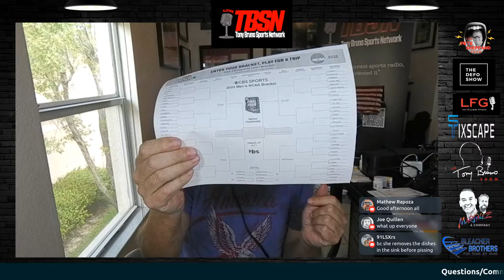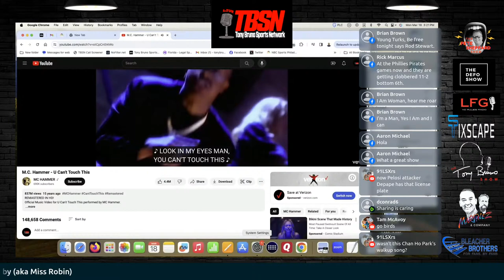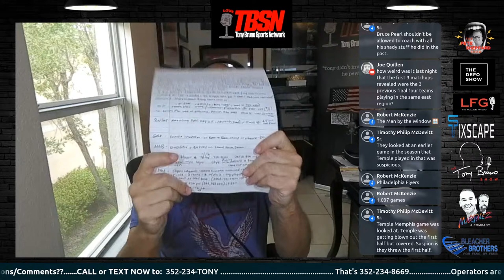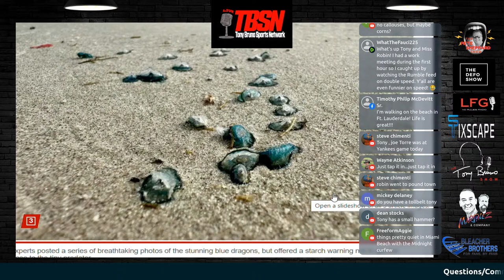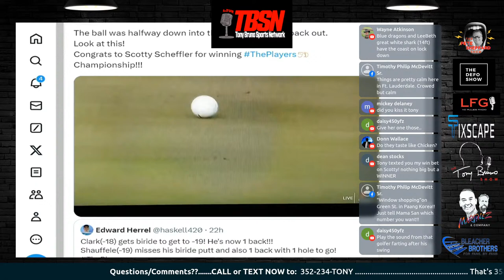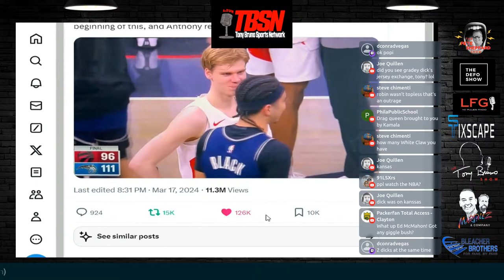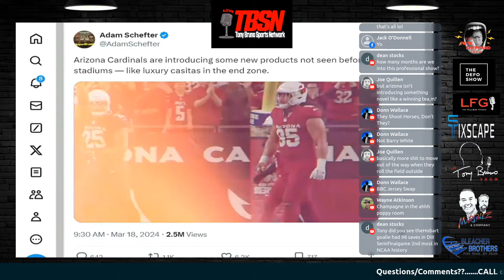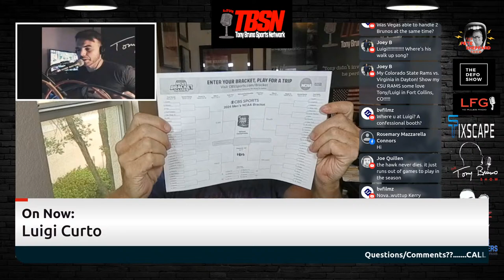TBSN - The Tony Bruno Show 3/18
TBSN - Tony Bruno Sports Network - Tony didn't invent Sports Radio, He perfected it.

Pete Sheppard Show: 7a-10a ET
Best of Shows
LFG Show : 1p - 3p ET
The Tony Bruno Show: 3p-6p ET
Best of Shows
Bleacher Brothers: 8p - 10p ET Mon-Thu

Download the TBSN app now available in all app store(s).